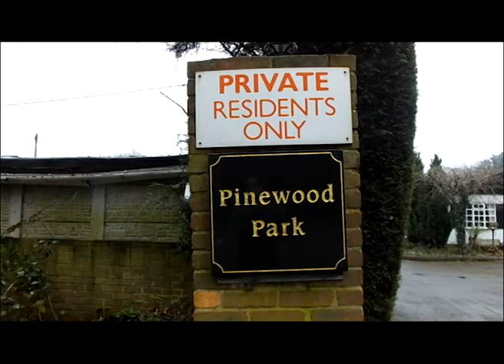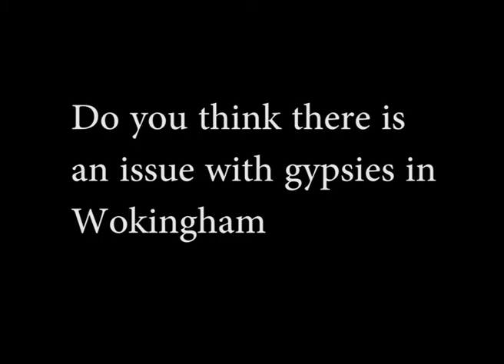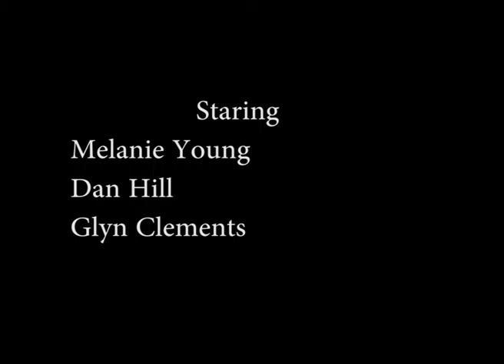Social action - The Gypsy Problem